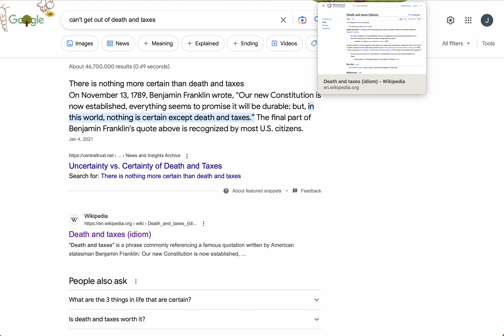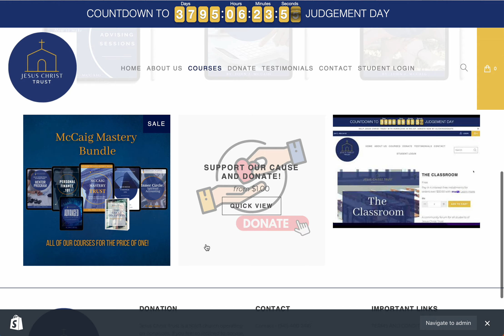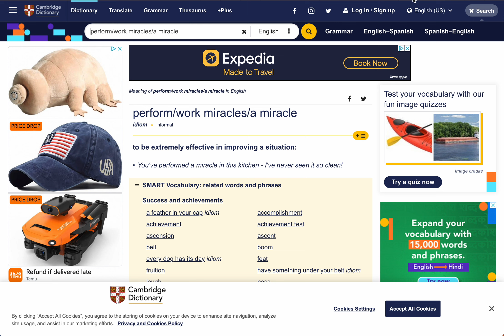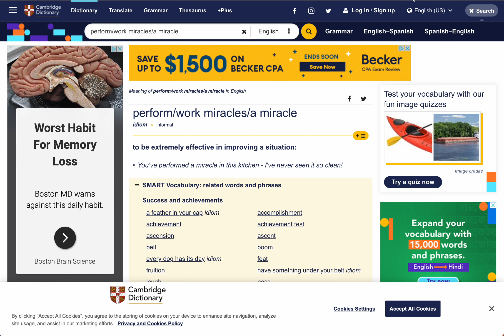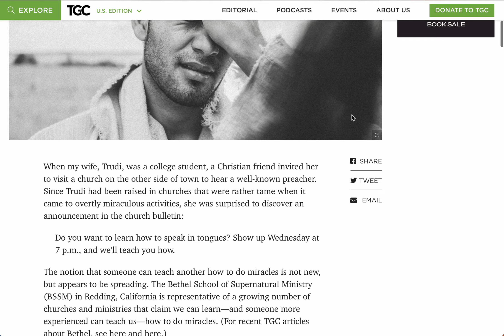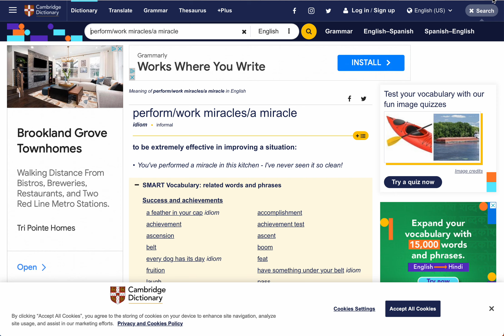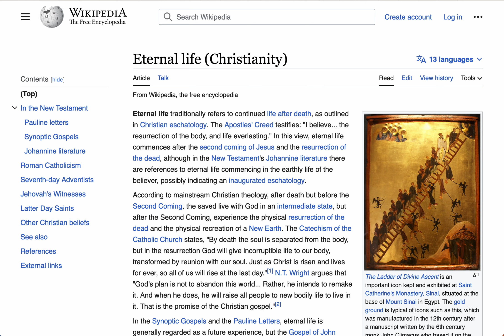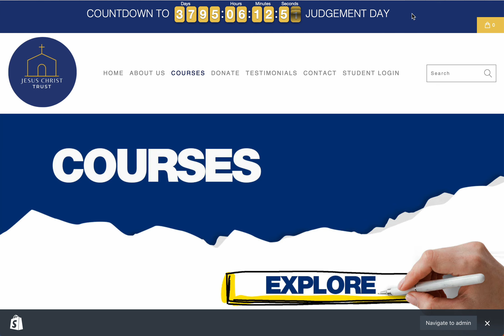Eternal Life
Learn the truth of your reality that no one has yet revealed by a living saint and prophet, John (Jack) McCaig.